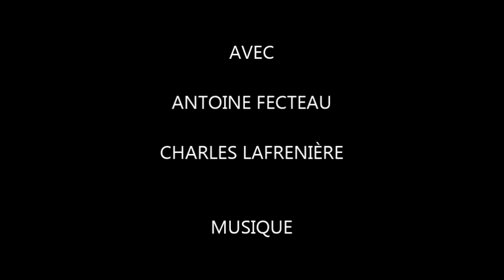Charles et son thérémine (Director's cut)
Ceci est la version longue de l'audition de Charles Verreault-Lemieux du film "En audition avec Porn et Fecteau" pour le Gala 2013